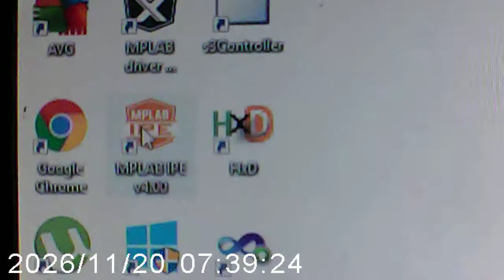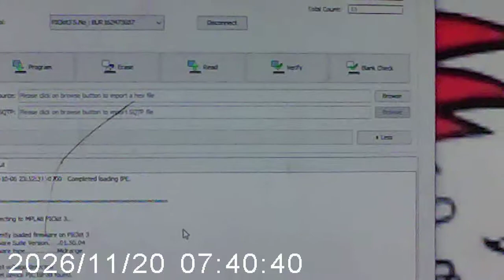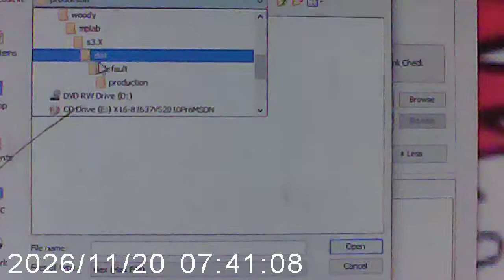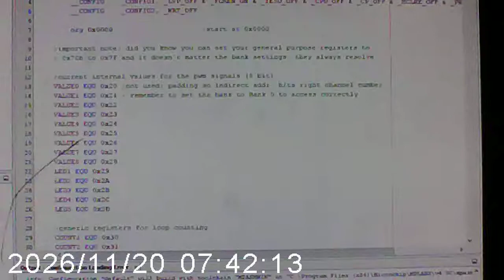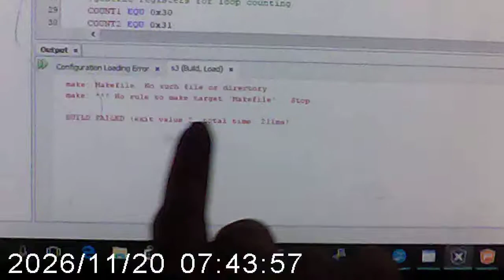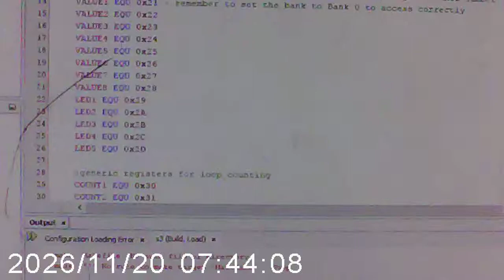Super Fast Practical Tutorial of How to Use the PicKit 3 Programmer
I got my PicKit3 programmer because I wanted to use MPLAB X's integrated programmer environment instead of Microburn (K150). However a bit of a nightmare to find a ZIF that was easy to set up, found out that its best to just wire directly from the programmer to the board the PIC16F88 (in this case) was on.

Points out a lot of issues that would usually take you hours to figure out (for example VDD Target only SENSES voltage from an external source or the circuit itself).